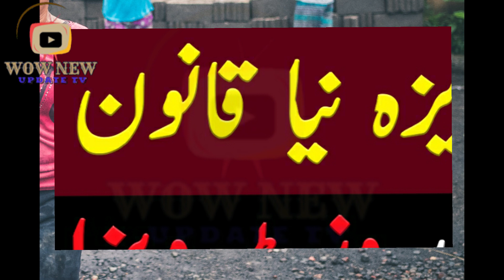Dubai Visit Visa New Law || Work Visa and Visit Visa Latest Update || UAE Visit Visa Update.